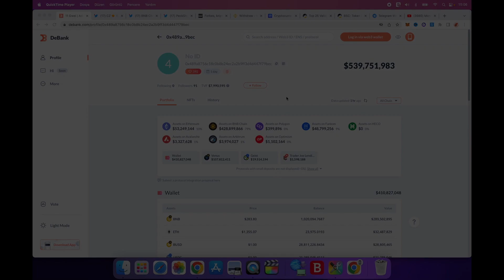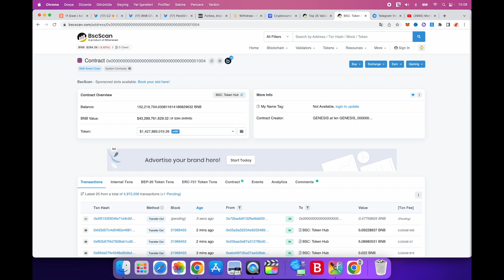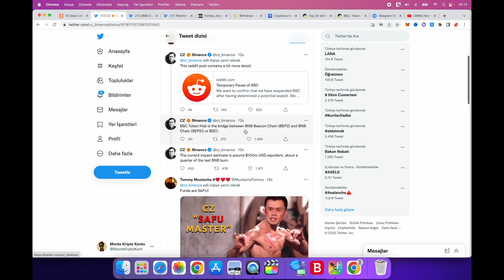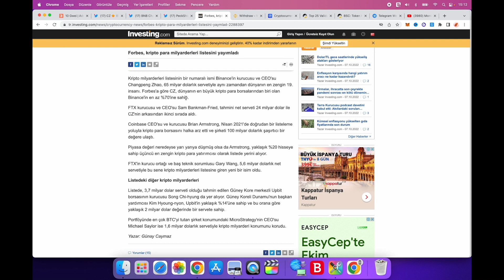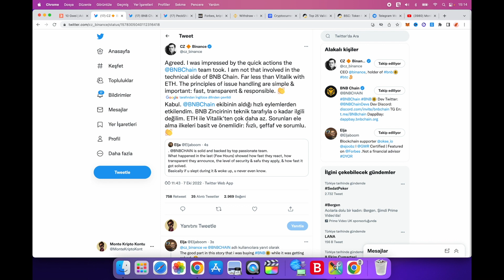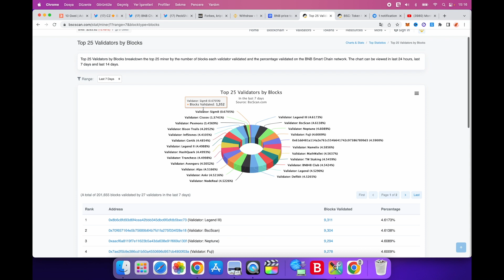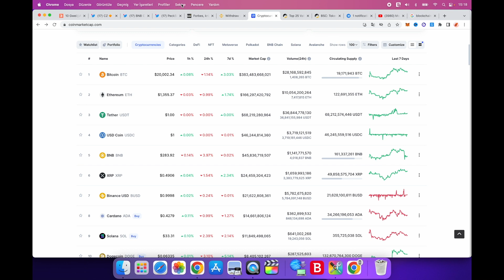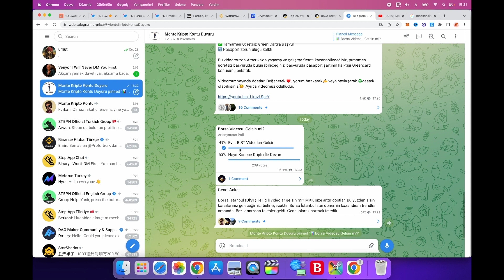Binance Smart Chain Hacklendi ! BNB Güvende - Olayın Perde Arkası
Binance smart chain ağı, bir açık sonrası hacklendi. 2 milyon adet BNB çalındığı söyleniyor. Fakat ağ durdurularak para donduruldu.

Bugün bnb hackelendi mi , bsc hack haberleri gibi çok söylentiler dolaştı. BEP2 ile BEP20 ağları arasında köprüde bulunan bir açıktan dolayı bsc ağı hacklendi. Peki şimdi ne olacak piyasa short lanır mı, bnb düşer mi bu konuları değerlendirdik. İyi seyirler.